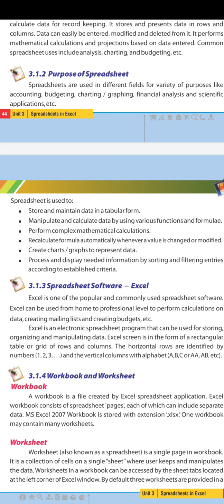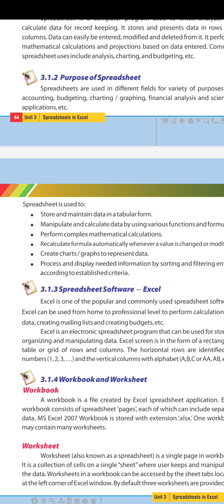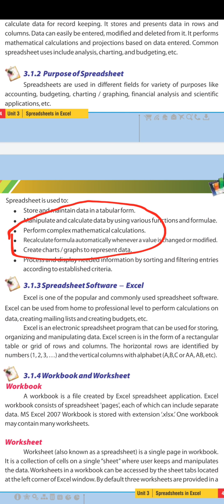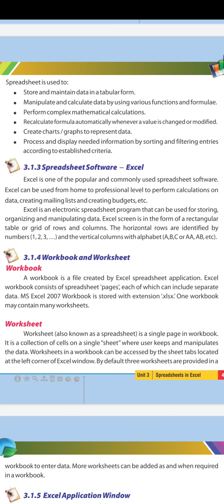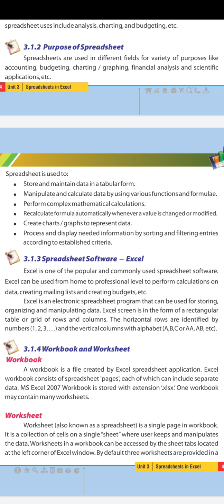Purpose of a Spreadsheet Software